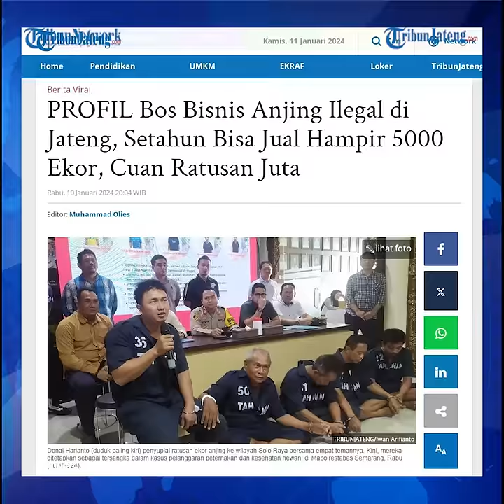Sosok Donal Harianto Bos Bisnis Anjing Ilegal yang Diringkus Polisi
Download aplikasi berita TribunX di Play Store atau App Store untuk dapatkan pengalaman bar

Aparat kepolisian berhasil membongkar praktik penjualan anjing ilegal di wilayah Jawa Tengah. Bos bisnis jual anjing ilegal ini adalah Donal Harianto (43), warga Gemolong, Kabupaten Sragen, Jawa Tengah. Ia ditangkap polisi bersama empat tersangka lainnya.